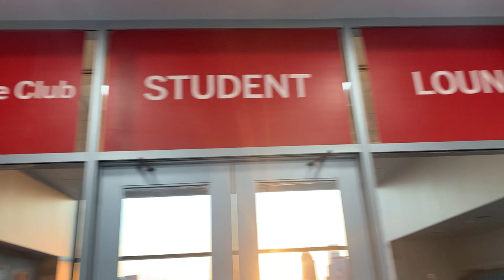A Life-Health Sciences Internship in Indy | IUPUI VLOG 🏙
Making a difference. Check. Hands-on learning. Check. Follow along with Nyah Grice as she takes you through a day in her life as a life-health sciences intern with Riley Hospital.